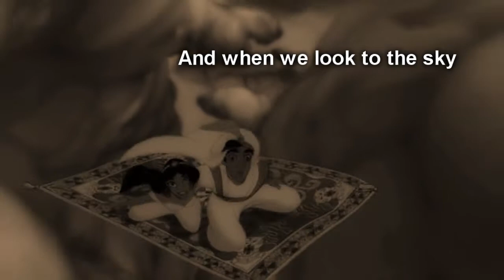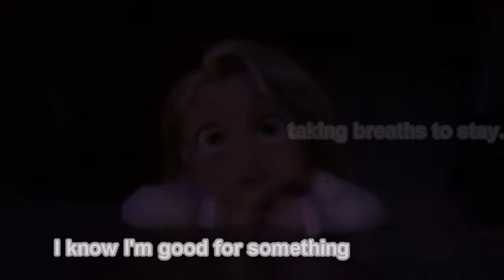miserable at best~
alright so let me tell you a thing or two about this song. probably most of you don't know it, but mayday parade (the band who sings this) is like my favorite of all time. I'm pretty sure this is their most popular song though? anyway this use to be one of my favorite songs and it brings back a lot of memories with my best friend, who isn't my friend anymore. but anyway  this video is really simple, so it might be very boring to watch and I tried my best at text so there ya have it. I do like the coloring though. Anyways i'm pretty unsure about my opinion on this right now, but I really do appreciate you watching this:) I don't mind comments, I just love reading them and I haven't been getting a lot lately:( So if you could drop a comment that'd be great :D well I hope you have a lovely day!